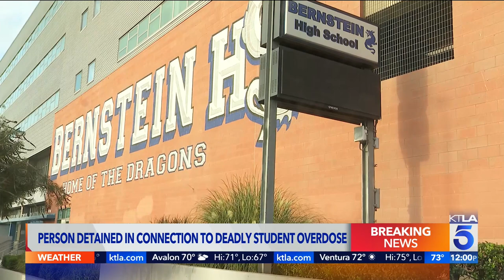Person detained in Bernstein High School overdoses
KTLA has learned that police have detained a person in connection with the overdose death of a Bernstein High School student and three other students who ingested pills laced with fentanyl but survived. Sept. 15, 2022.